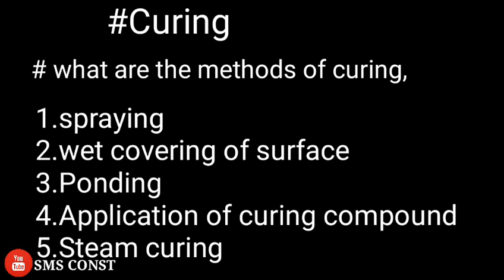Water Curing of concrete | 5 Methods of Curing in Tamil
Thank-you friends.